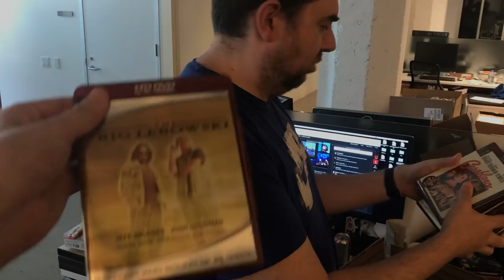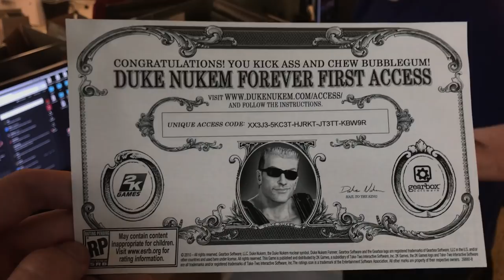Mailbag: Custom Job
We've been sent raw meat in the mail and this is still somehow more disgusting.